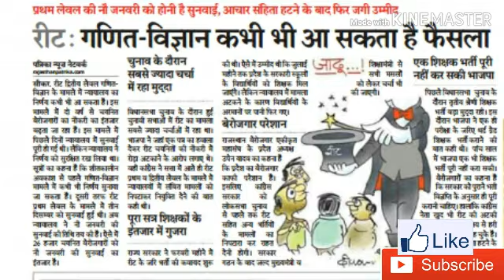रीट - शिक्षक भर्ती 2018 // बहुत बड़ी खुशखबरी लेवल -1व 2 को जल्द मिलेगी नियुक्ति - हाईकोर्ट